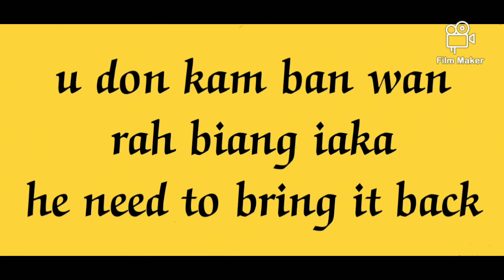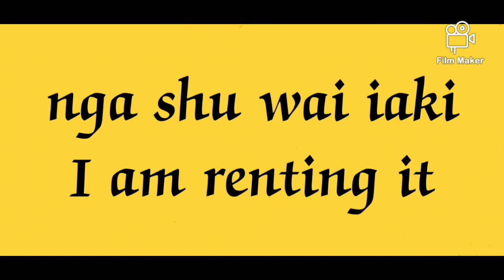Copy of speak khasi kren phareng